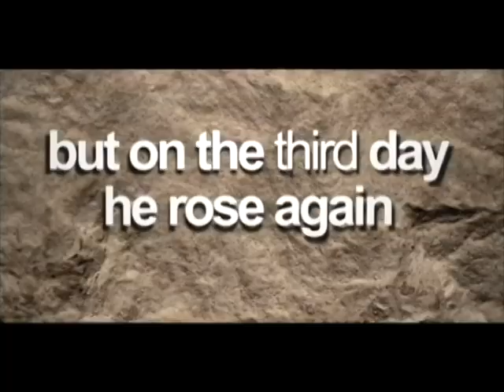Palm Sunday April 14th, 2019.Pastor Roy Kovoor Preaching @ Metropolitan New Revival Church New York